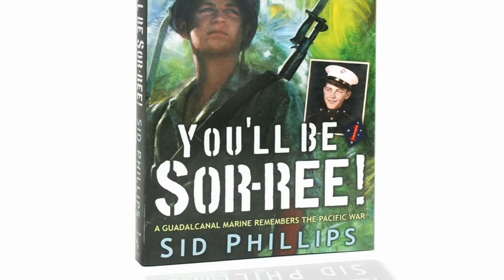Sidney Phillips explains how the Marines felt towards the Japanese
Marine Sidney Phillips explains how he and his fellow Marines on Guadalcanal felt towards their enemy the Japanese during the Pacific War.